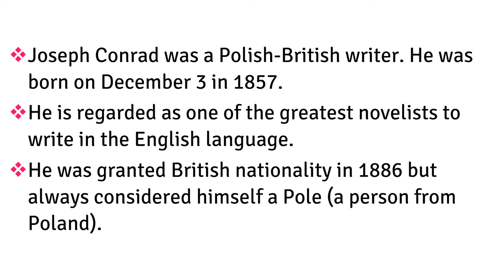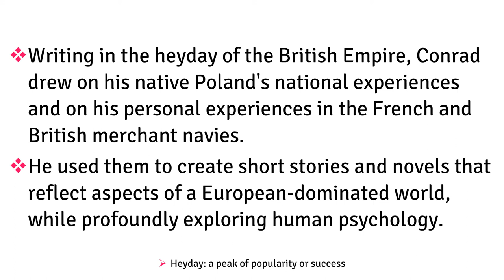Joseph Conrad Short Biography in English | English Literature UGC NET 2021 Crash Course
📘Poetics by Aristotle:

📘A Glossary of Literary Terms by M.H. Abrams:

📘Atomic Habits